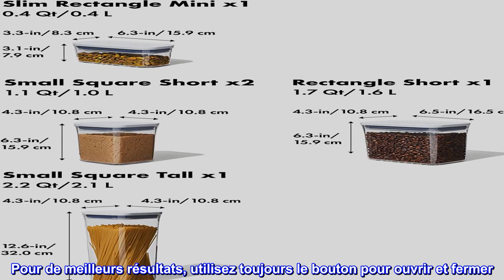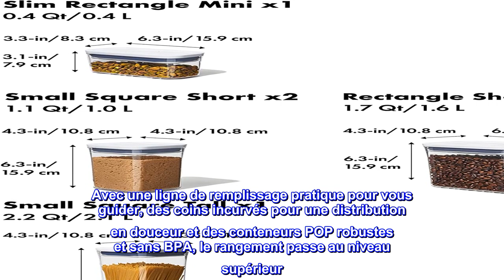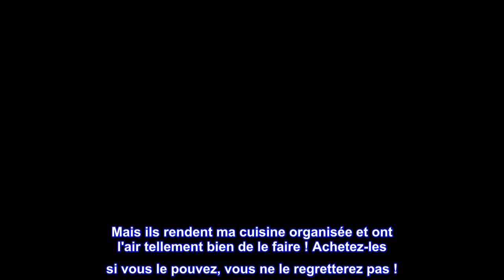Bon produit - OXO Good Grips Ensemble de contenants POP 5 pièces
L'ensemble de contenants POP 5 pièces OXO Good Grips est hermétique, empilable, peu encombrant et passe maintenant au lave-vaisselle, ce qui facilite la conservation de vos aliments secs et l'organisation de votre garde-manger
L'ensemble comprend : un récipient de 2,1 litres, un récipient de 1,5 litres, deux récipients de 0,9 litres et un récipient de 0,3 litres
Appuyez sur le bouton pour engager le joint hermétique. Le bouton sert également de poignée pour le couvercle
La ligne de remplissage pratique en fait un jeu d'enfant pour ranger les aliments de base comme les céréales, la farine, le sucre, les pâtes, le riz, le café, les noix et les collations.
La toute nouvelle gamme d'accessoires basés sur des solutions se fixe facilement sous les couvercles des conteneurs POP. Accessoires vendus séparément
Pour de meilleurs résultats, utilisez toujours le bouton pour ouvrir et fermer. Ne transportez pas les contenants POP par le couvercle
Sans BPA. Passe au lave-vaisselle dans le panier supérieur
L'ensemble de contenants POP 5 pièces OXO Good Grips est la clé pour garder les agrafes du garde-manger fraîches et les cuisines organisées. Hermétique, empilable, peu encombrant et maintenant complètement lavable au lave-vaisselle, ces conteneurs peuvent être personnalisés pour s'adapter à n'importe quel espace. De nouvelles formes et tailles offrent de nouvelles possibilités pour stocker les indispensables de tous les jours comme la farine, le sucre, le café, les céréales, les flocons d'avoine, le café, les céréales, les pâtes et les épices. Avec une ligne de remplissage pratique pour vous guider, des coins incurvés pour une distribution en douceur et des conteneurs POP robustes et sans BPA, le rangement passe au niveau supérieur. Les conteneurs POP ne sont pas seulement destinés aux cuisines : utilisez-les partout où vous souhaitez plus d'organisation.

Si gentil… si cher
Ce sont des ajouts très élégants, robustes et beaux à ma cuisine. Je suis très confiant en les utilisant que rien n'y pénétrera et que mes produits resteront frais. Cela étant dit, WAOUH ! Sont-ils chers!!! J'achèterais tout le système si je n'avais pas à manger, à acheter du gaz ou à chauffer ma maison. Ils sont vraiment beaux ! J'aimerais les avoir tous! Mais en tant que personne à revenu moyen, je ne peux pas me le permettre. Mais ils rendent ma cuisine organisée et ont l'air tellement bien de le faire ! Achetez-les si vous le pouvez, vous ne le regretterez pas !